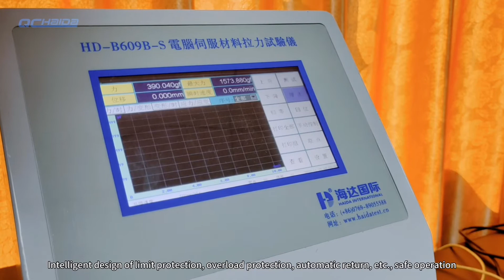HD-B609B-S Tensile Testing Machines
100KN Panasonic Servo Motor Tensile Testing Machines, Materials Tensilet Strength Tester by Strength Power
Dongguan Haida Equipment Co.,LTD quality manufacturer from China.